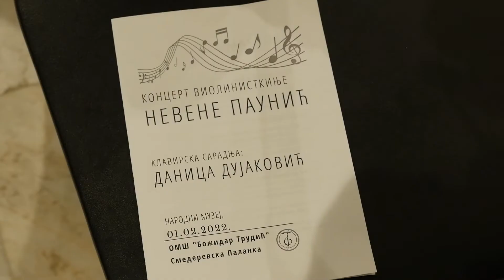Koncert violinistkinje Nevene Paunić u Narodnom muzeju u S. Palanci